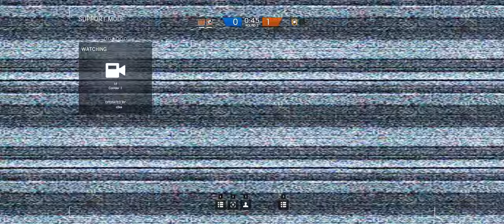Rainbow Six Siege + Part 79 + Hereford Base TDM Hostage + cts crew